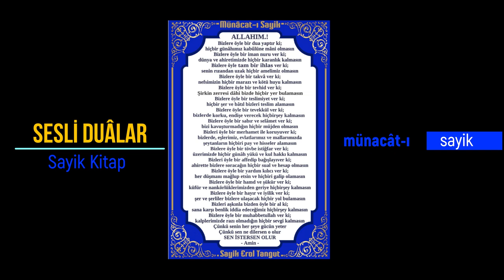MÜNÂCATI SAYİK DUÂ-İ SAYİK NAMAZ DUASI